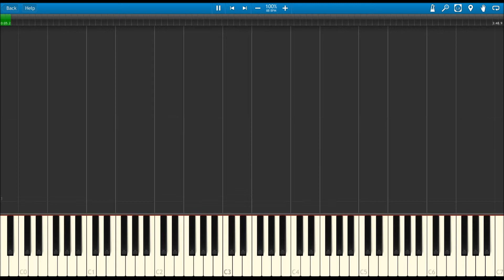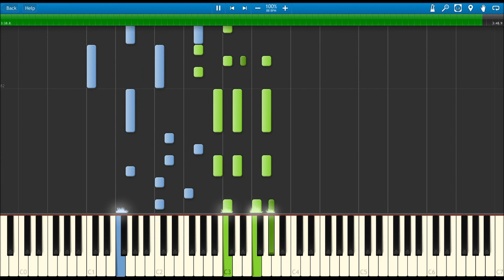Synthesia: Bogdan Ota - Story of my Life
Transcribed by ear. Finished this one a little while ago but was too lazy to upload it here.